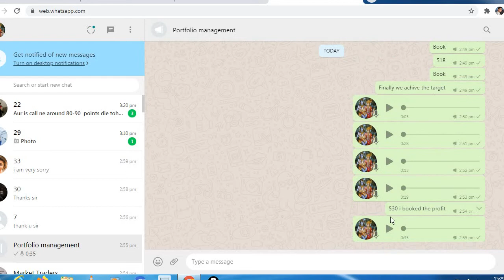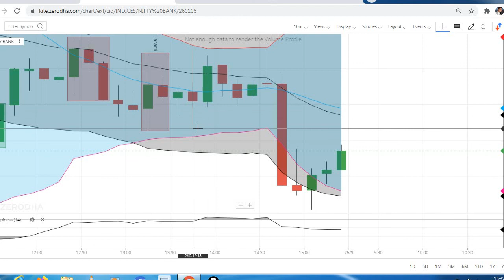24 MARCH BANKNIFTY CALL WIRH UPDATE!! BANKNIFTY ANALYSIS !! MARKET WIITH ME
JAccount opening link IN ZERODHA:-

please join LIVE SESSION on YOUTUBE daily 9AM to 3:30  pm FOR LIVE TRADING AND LEARNING
if you are new in trading then join us by calling and also join in online classes
teligram link:---
Stock idea📈👨💻📊
Stock market
One call can change your life